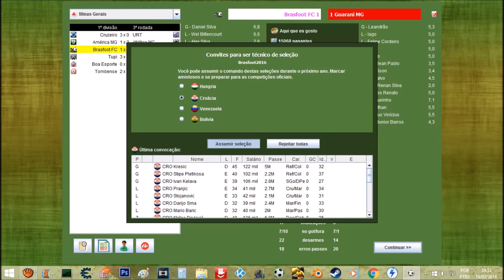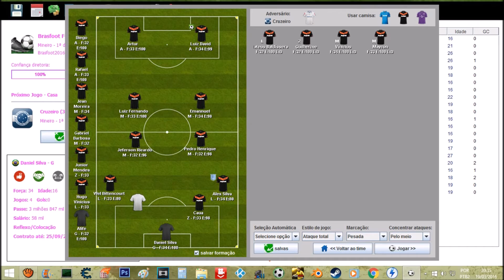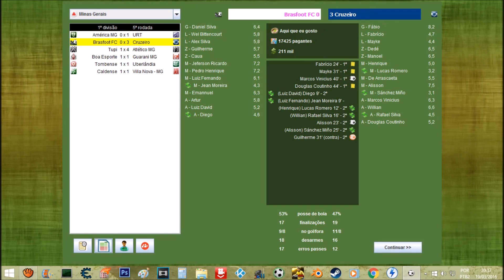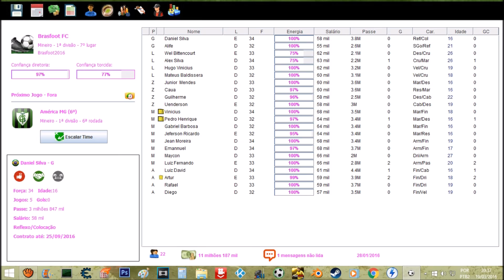Brasfoot 2016 Modo Carreira#02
Ola nesse video voçê vera um campeonato brasfoot 2016 modo carreira